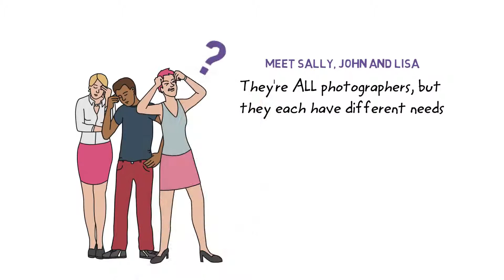FotoLaunch.com - Business tools, strategies & coaching for photographers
Smart business tools, marketing strategies and business coaching for photographers